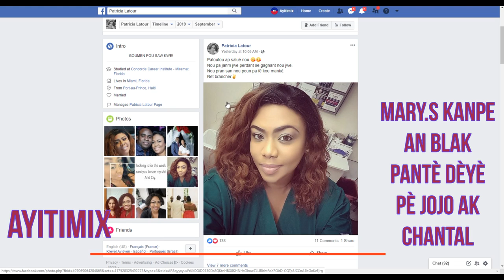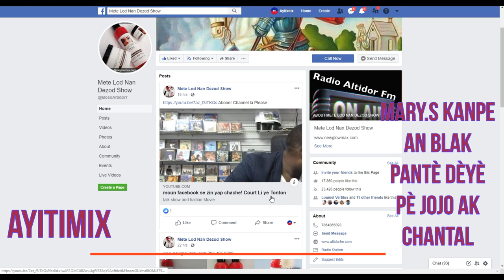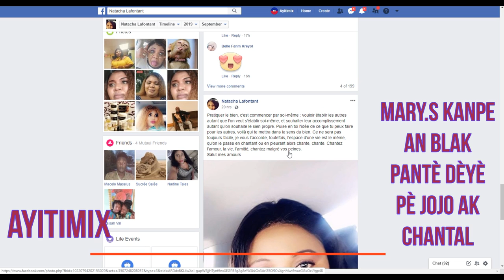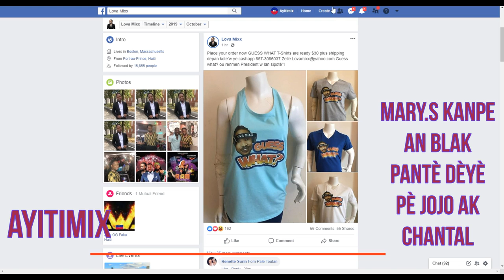1eroct19 Mary.S deklare li kanpe an blak Pantè dèyè Pè Jojo ak Chantal!